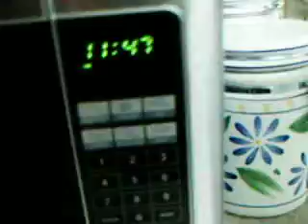Marshmellows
Like 6am, Couldn't Sleep, What We Do :)